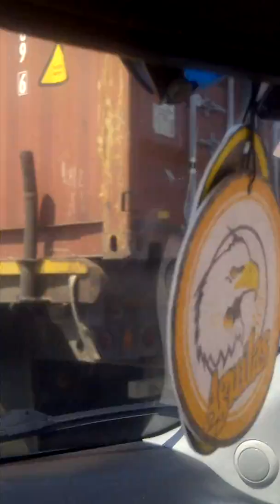MARCOS BITACORA PUENTE MARACAIBO(VENEZUELA)